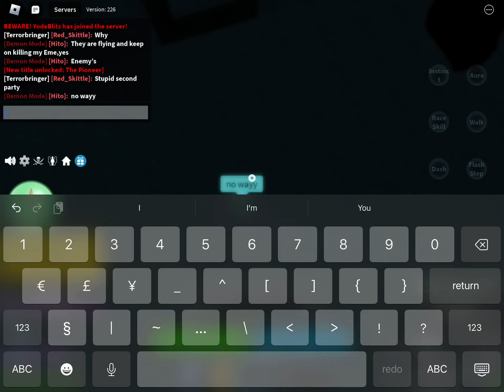I ROLLED DOUGH FROM THE DEATH KING IN BLOX FRUITS